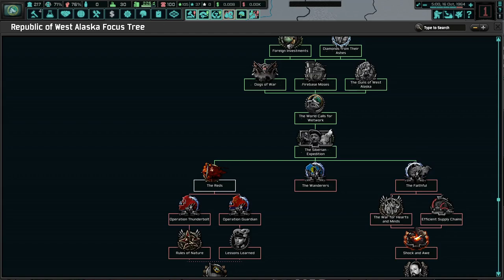Establishing Firebase Moses! Hoi4 TNO: Last Days Of Europe, Magadan (WerBell) #3